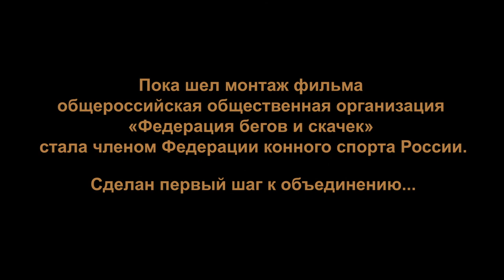«РЕКВИЕМ ПО МЕЧТАМ?»: Послесловие или Пролог?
Друзья! После премьеры документально-публицистического двухсерийного фильма «РЕКВИЕМ ПО МЕЧТАМ?» наша команда получила хорошую обратную связь. По традиции, мы постарались учесть все рекомендации 🙏

С 30 апреля 2021 года финальная версия фильма будет в свободном доступе на нашем канале!

Напомним, что фильм состоит из двух серий: первая посвящена скачкам и бегам, а вторая - олимпийскому конному спорту и спортивному коннозаводству.

Этот масштабный проект был создан PRADAR.Media в содружестве с телеканалом «Конный мир» и АО «Росипподромы». К съемкам были привлечены ведущие эксперты и авторитетные представители конного мира России. В фильме собраны комментарии и компетентные мнения специалистов о том, что происходит в призовой и конноспортивной индустриях, а также спортивном коннозаводстве сегодня, каковы предпосылки сложившейся ситуации и как двигаться дальше.

Благодарим всех, кто принял участие в съемках и дал обратную связь после Премьеры - для нас важно ваше мнение!

О том, насколько все получилось, теперь будет судить Зритель!